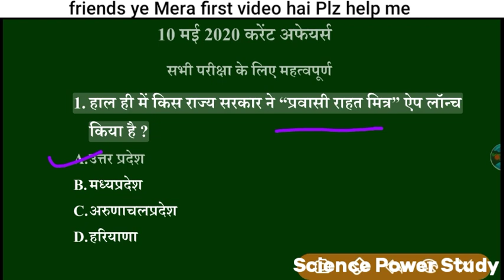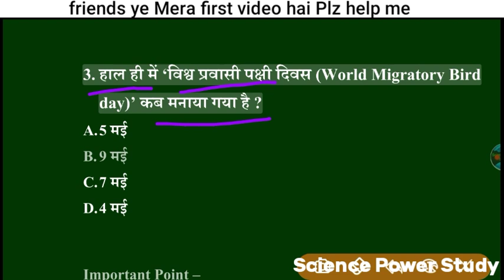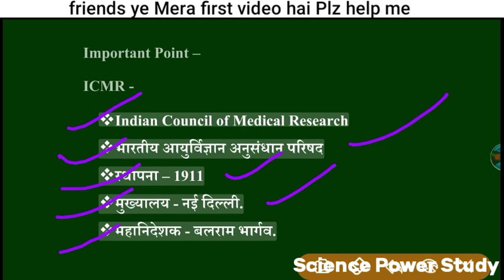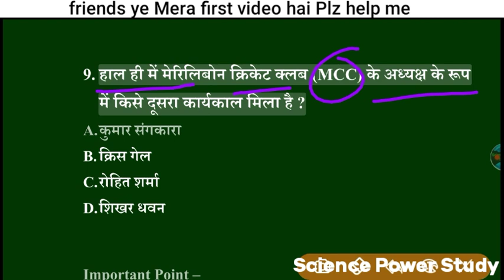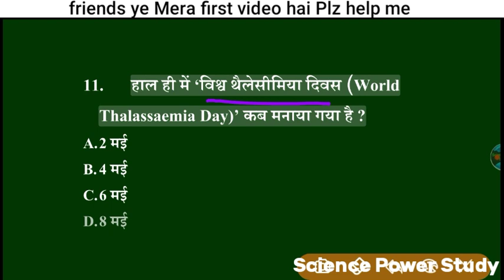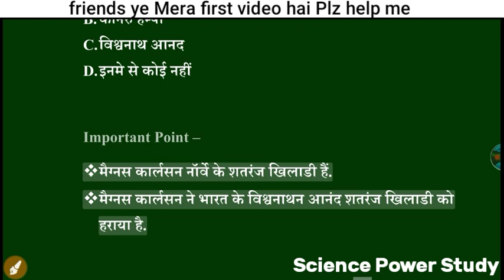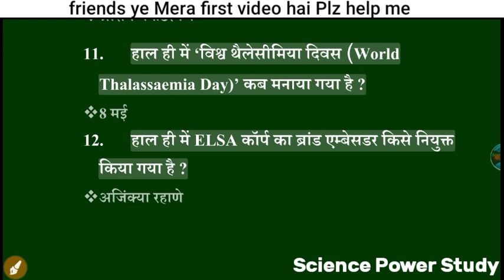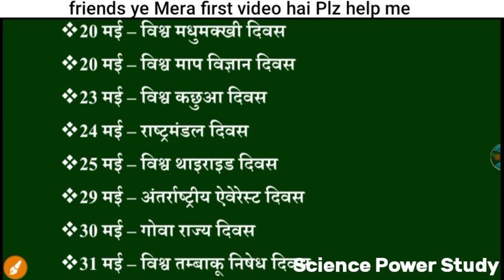10 May Current Affairs | Science Power Study | Railway | SSC | DRDO |MPSI | ALL COMPETITIVE EXAM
Welcome to
Science Power Study
All Competitive Exam GK ,GS

Some other video Playlist link